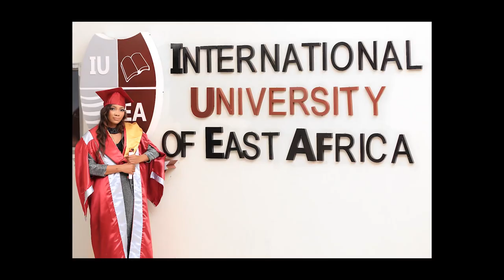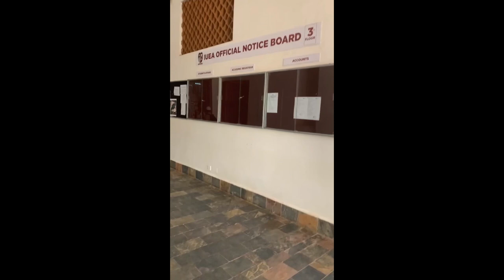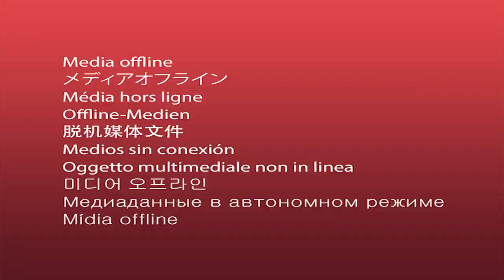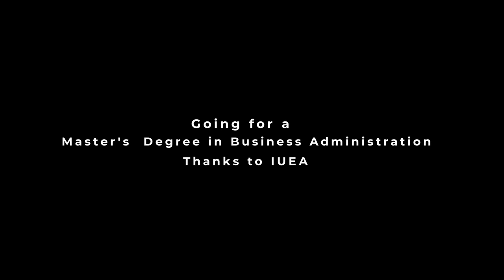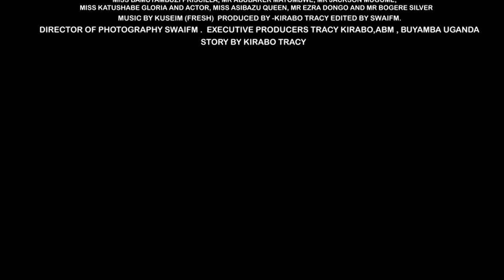Pia Pounds’ Graduation Documentary.